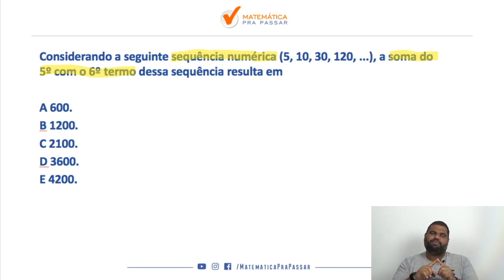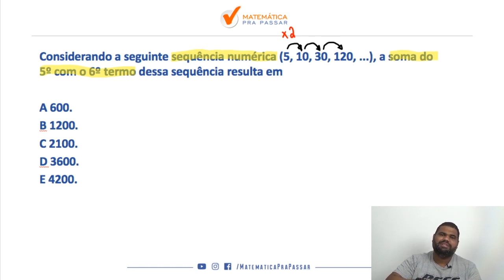Raciocínio Lógico para a PM CE |Dica 30| Sequências Numéricas Nunca Foi Tão Simples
Você não sabe   Sequências Numéricas para PM CE ?

Então você precisa aprender com esse vídeo onde nosso professor, Marcão, mostra   Sequências Numéricas para PM CE.

Você terá um passo a passo para aprender Sequências Numéricas para PM CE e nunca mais errar nenhuma questão.

Agora basta dar o play no vídeo e aprender com o Método MPP   Sequências Numéricas para PM CE.